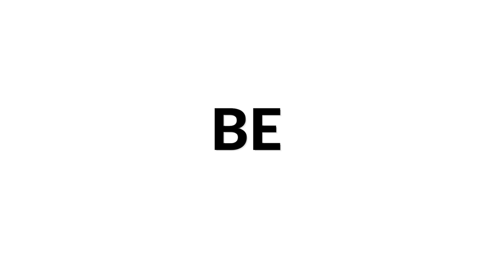Martin Złotnicki & Friends play Little Waltz Improvisado by Jan Schneider | Siccas Media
Jazz Combo from Wrocław play „Little Waltz Improvisado" composed by Jan Schneider, as part of our Siccas Media program and check out to sell your guitar 😊

Composer : Jan Schneider
Guitar : Martin Złotnicki
Trompete: Dominik Gawroński
Bass :  Marcin Spera
Drums : Piotrek Zarecki